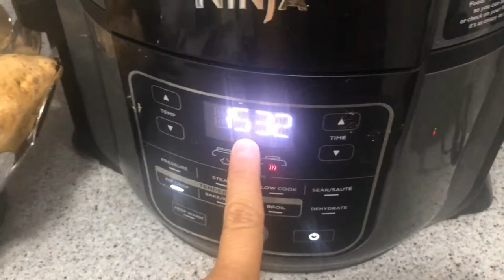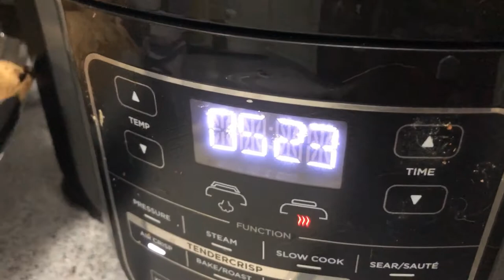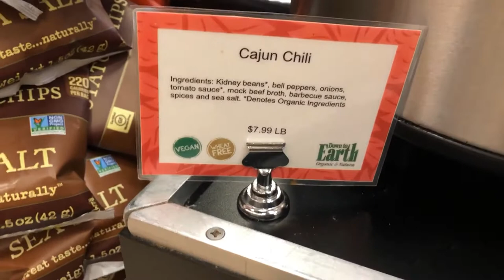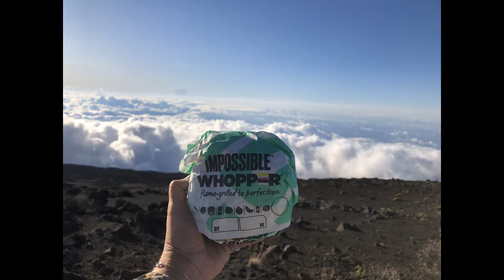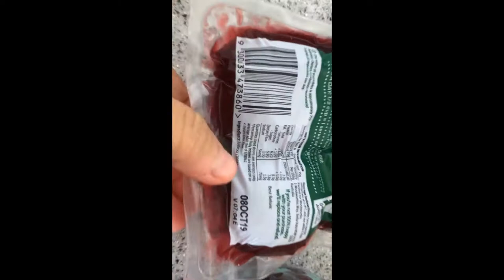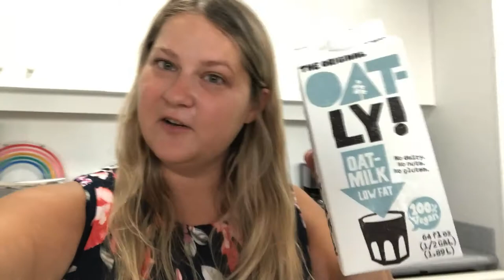VEGAN Weight Loss || Crunchy chips & PLANT BASED What I eat in a day (week)!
**Hi! I'm Dai and I'm a Dietary Vegan focusing on a Whole Food Plant Based Diet!!!

AUGUST 20, 2019 I've started a new chapter in my life and  channel so that I begin to live A LIFE TO DAI FOR ;)
What happens after that... who knows... so lets focus on NOW and today.